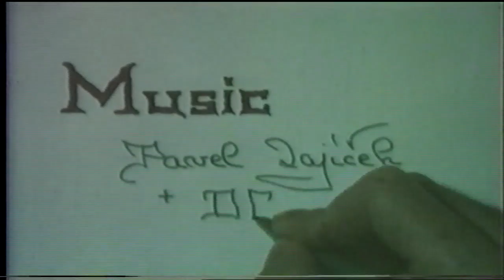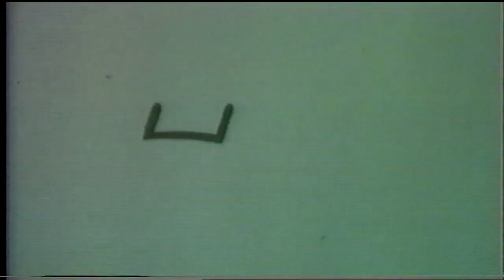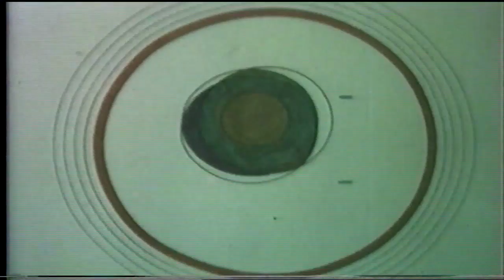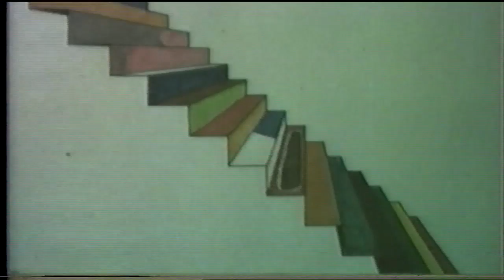Verkundiger des Todes ( jan hric 1985 )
trick film - trikový film ( DG 307 ) Zvěstovatel smrti